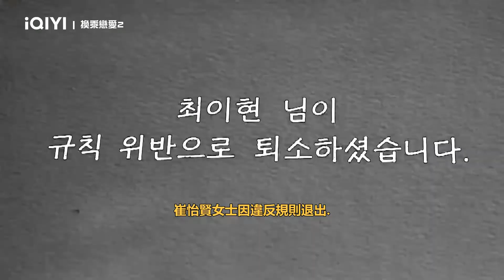《換乘戀愛2》EP3看點：女一怡賢要退出節目？！| 愛奇藝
描述：《換乘戀愛2》(朝鮮語：환승연애 2，英語：Transit Love 2) 為韓國TVING的綜藝節目。[1] 由Simon D、李龍真、金叡園、Yura主持，因多樣原因而分手的情侶們聚在一起，找回逝去的愛、或者尋找新愛情的戀愛綜藝，分析或猜測節目男女的想法還有行為。
該節目找來五男五女已分手的五對情侶入住同一間屋子朝夕相處，可看到前任與別人互動或曖昧。